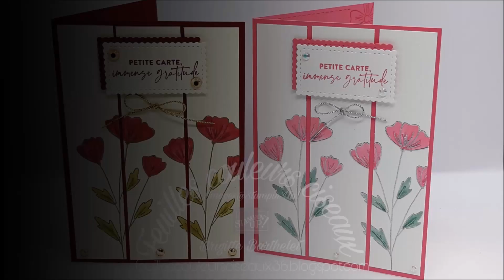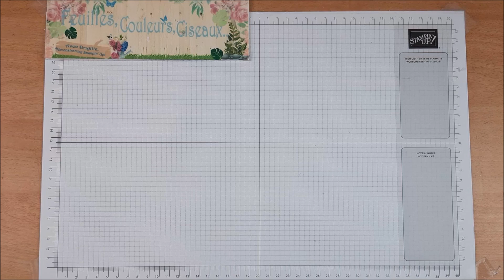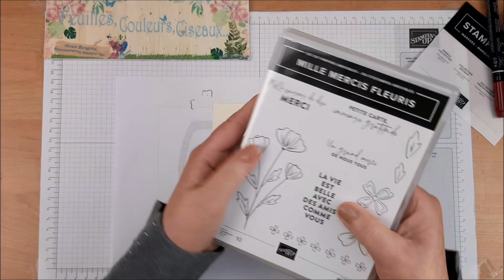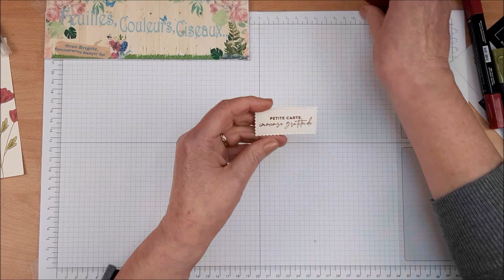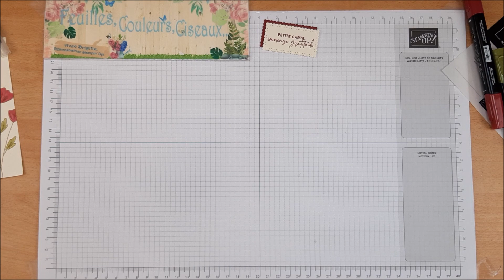[Tutoriel vidéo] Triptyque embossé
Je suis  démonstratrice indépendante Stampin' Up! et je suis ravie de partager avec vous ma passion pour le scrapbooking en vous faisant découvrir les très beaux produits Stampin'Up.
Je vous  donne rendez-vous  sur ma chaîne Youtube tous les mardis à 20h

👉Vous souhaitez passer une commande ?

👉Contactez-moi :
mp sur ma page Facebook
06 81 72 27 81

👉 Vous souhaitez me suivre?